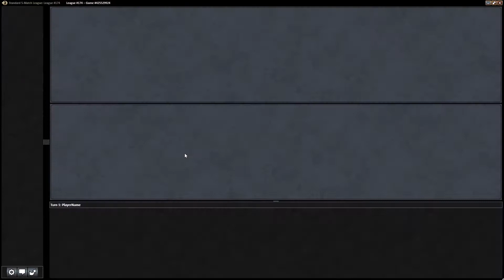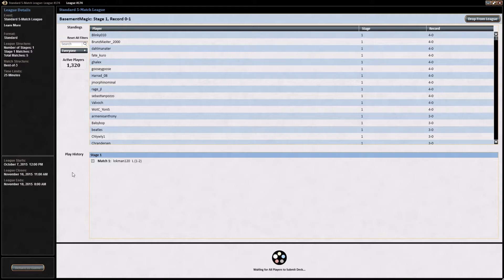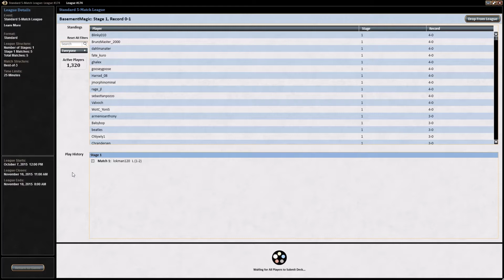Grixis Dragons vs Abzan League Match #2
Josh brings his home brew of Grixis Dragons into battle vs the dreaded Abzan, top dog.